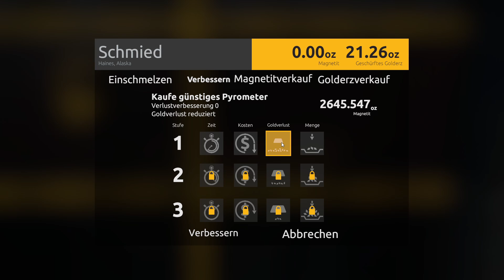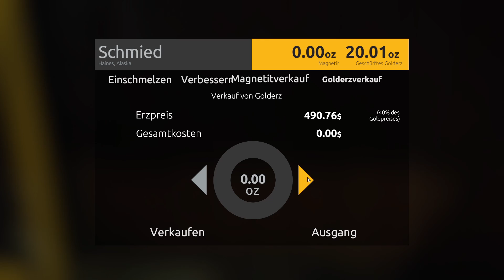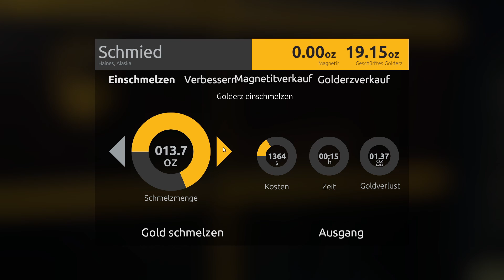Der erste Verkauf - Gold Rush: The Game #003 | LennoxTV | [DE/PC]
INFOS!!!

Schau hier rein

Erspielt auf der PlayStation 4 oder dem PC